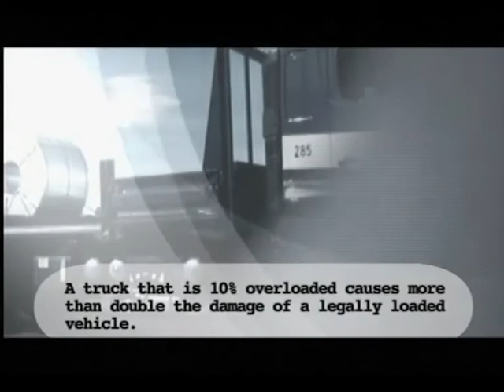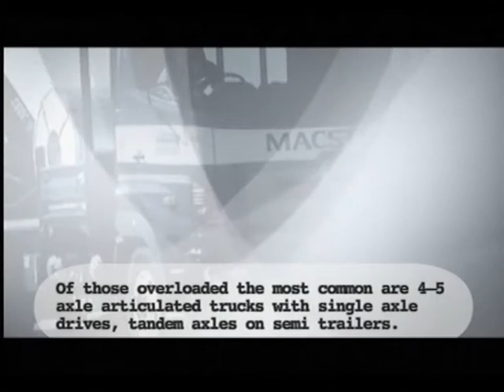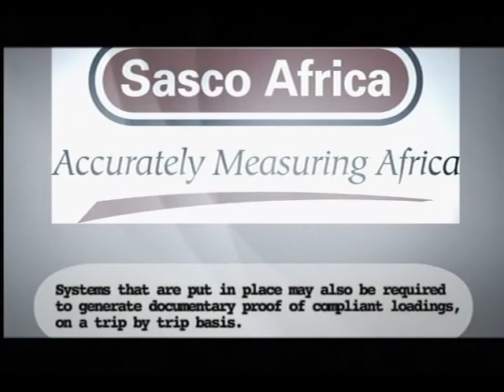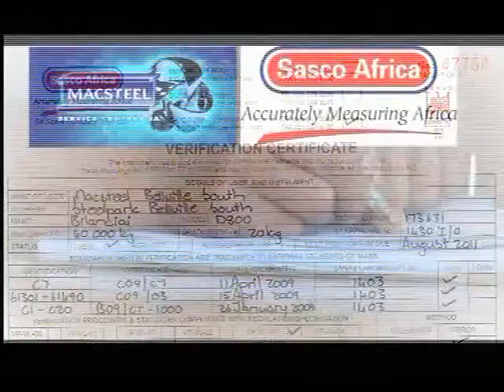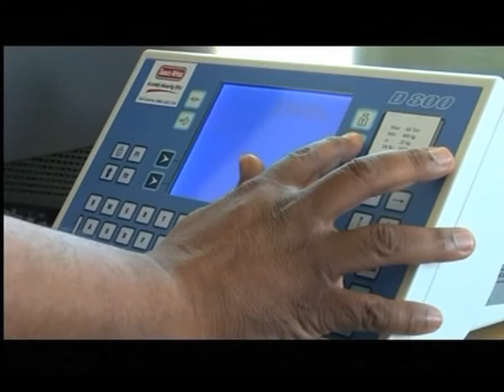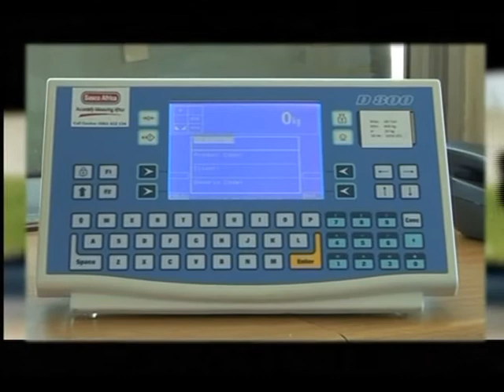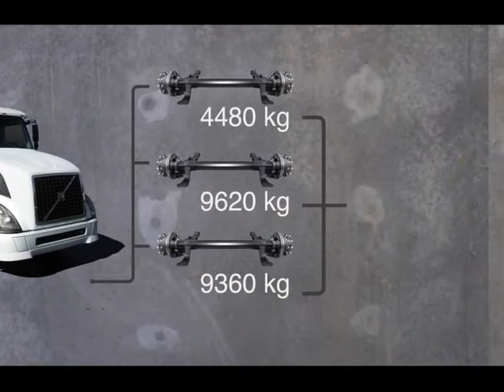Sasco Dynamic Axle Weigh Solutions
SASCO Africa introduces a ground breaking software system that converts standard pit mounted weighbridges into dynamic in-motion axle weighers, without the need for any mechanical modifications.